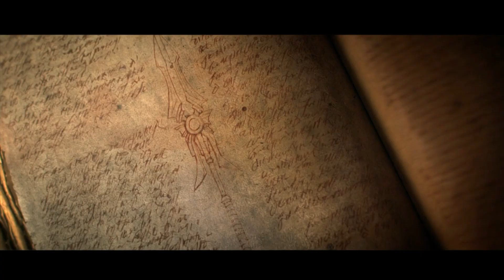Diablo 3 | Act 2 | Don't Trust The Prince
Having a great time playing Diablo 3, great game. Completed ACT 2

I defeat:  Maghda, Zoltun Kulle, and Belial, the Lord of Lies. Level 70, 937 Paragon, Torment 11 - Think I will turn up the Torment for the next Act.

Diablo III takes place twenty years after a few powerful heroes saved Sanctuary from the demonic onslaught in Diablo II. Those events took place out of the sight of the common populace, and have become myth or legend over the intervening years. Most of the principles are dead or insane, and no one has had any sight of the Archangel Tyrael since he destroyed the Worldstone, triggering an explosion that erased Mount Arreat and shattered the Barbarians' civilization.

Since the destruction of the Worldstone, those few humans (such as Deckard Cain) who did know of the danger to the world have been expecting an imminent demonic invasion, without the Worldstone to keep them in the Burning Hells. This has not happened because, and players will eventually learn, the two remaining lords of Hell, Belial and Azmodan, have been building armies for a full-on invasion, intended to utterly destroy humanity.

Game has multiple character classes, huge amounts of skills to be obtained, tons of monsters, many many difficulty levels.  Buying, selling, trading and crafting of items. So many weapons, shields, armor types and accessories its mind boggling.

The lands are huge and the amount of npc’s to meet are endless. And most of all the storyline is epic.